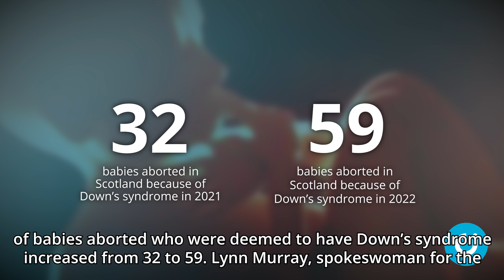Dramatic rise in Scots abortions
Figures from Public Health Scotland show the total number of abortions rose by 19 per cent in 2022.